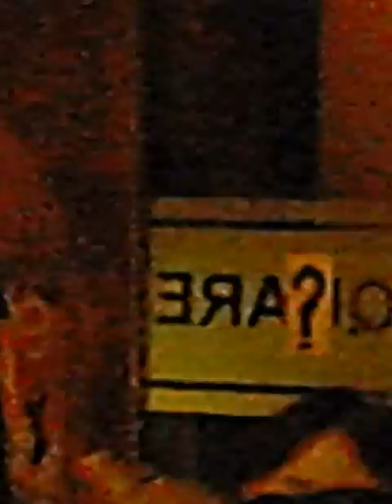Darius Drew @ Open Stage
Darius Drew doing Mentalism Act at Open Stage, 9 Square